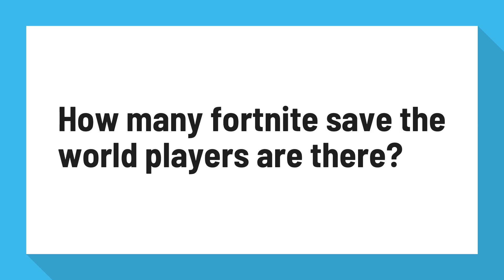How many fortnite save the world players are there?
• Fortnite player count 2019 | Statistic

Number of registered users of Fortnite worldwide from August 2017 to March 2019 (in millions) Having burst onto the scene in 2017, Fortnite has since become a worldwide phenomenon, amassing almost 250 million players across the globe as of March 2019.